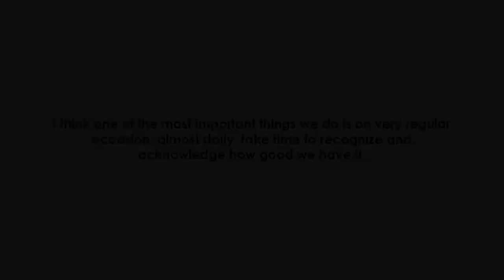Kristin's Family Photography Studio Session - Capture Natural and Authentic Moments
Jennifer Loomis is primarily known as a family photographer, with a special focus on pregnancy and maternity photography. While she gained recognition for her work capturing the beauty of pregnant women, Loomis also extends her expertise to include newborns, infants, and families. She has a talent for capturing intimate and emotional moments between family members and creating artistic and meaningful portraits that celebrate the bonds within a family.

Loomis's approach to family photography emphasizes natural and authentic moments rather than posed and staged shots. She aims to create images that reflect the unique dynamics and personalities of each family she works with. Her style often incorporates natural light, serene settings, and a focus on capturing genuine expressions and emotions.

Whether it's documenting the anticipation and joy of pregnancy, capturing the innocence and wonder of newborns, or preserving the special moments shared by a family, Jennifer Loomis has dedicated her photography career to creating beautiful and timeless family portraits.

Family Photography Session
February 2018